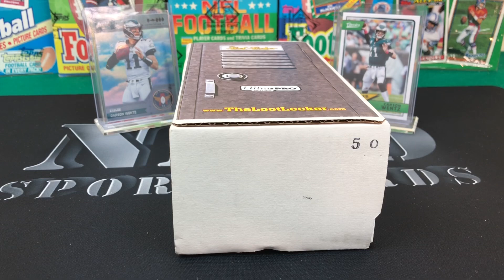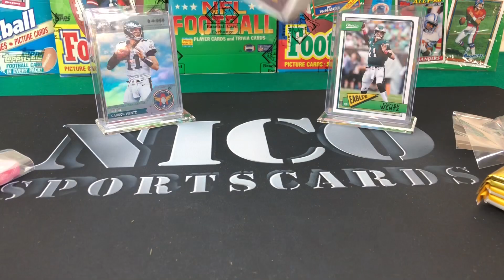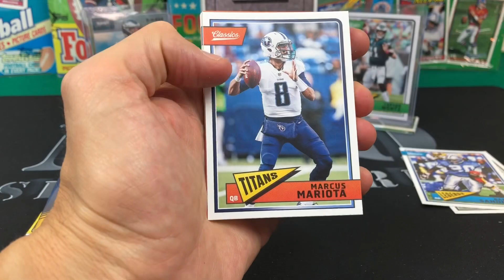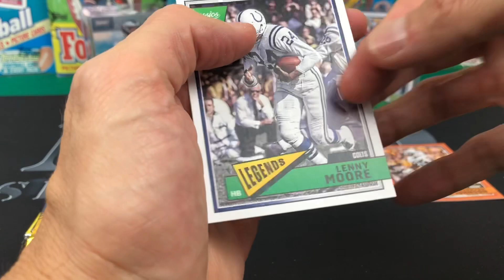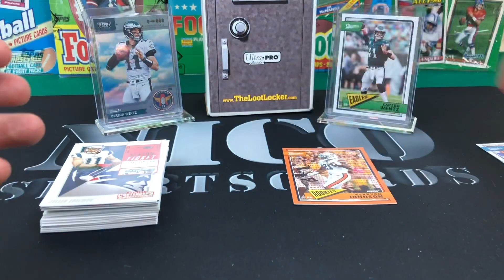Loot Locker Football - June 2019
Hope you all had a great 4th or July weekend. Coming in with this months Loot Locker. 4 packs for $50.